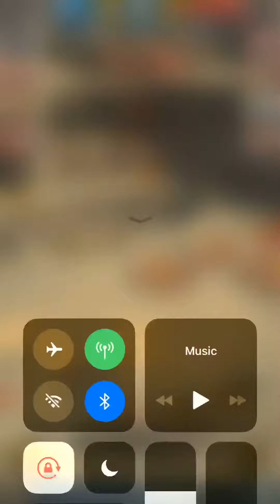War Eternal Gameplay. Bug during battle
Battle stopped in the middle. None of troops would like to attack. Peace:)